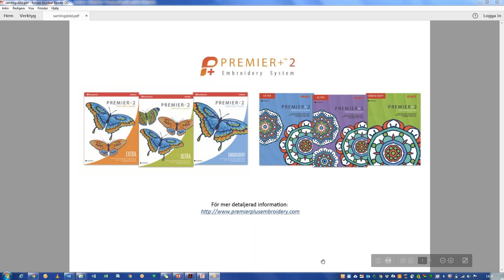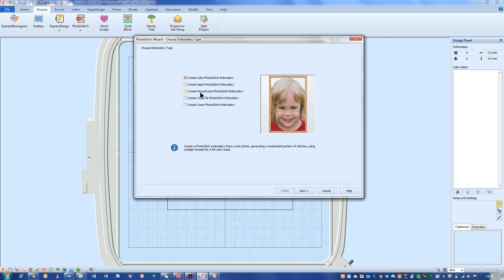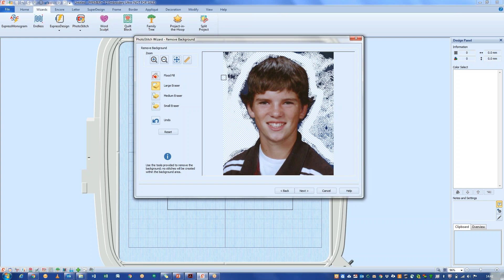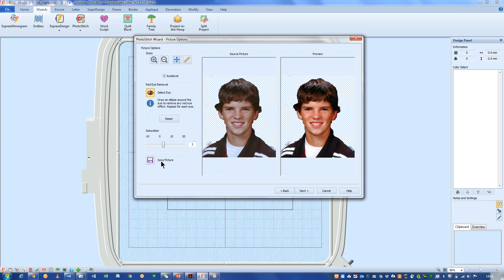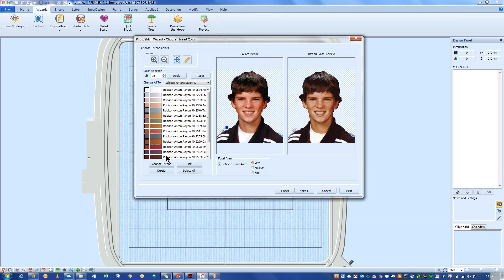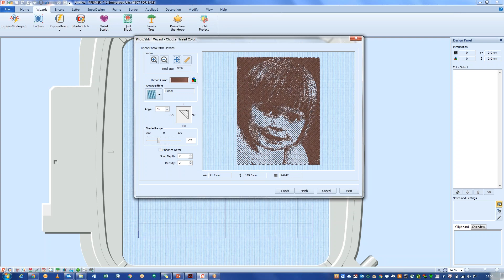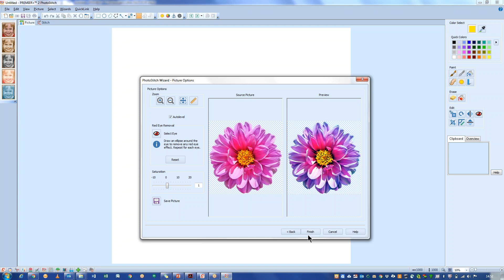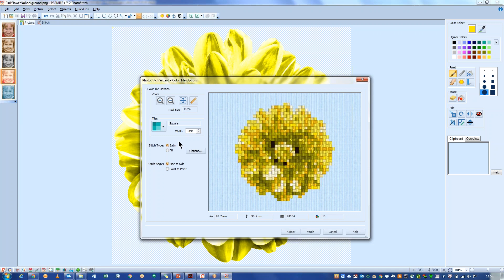PhotoStitch med fullfärgs-, sepia-, enfärgs- och mosaikeffekter